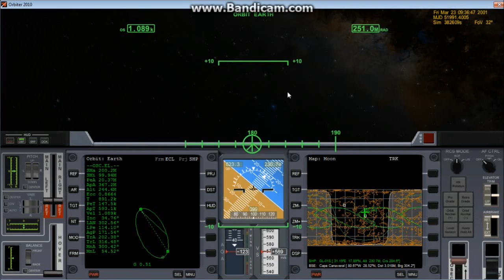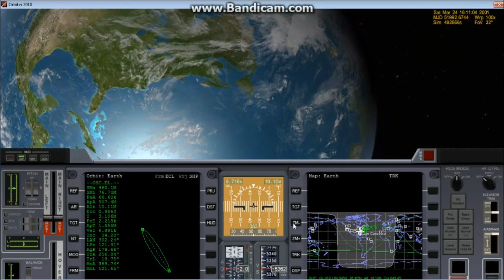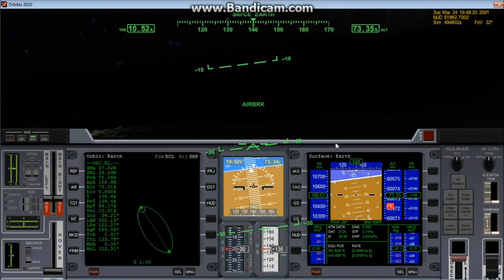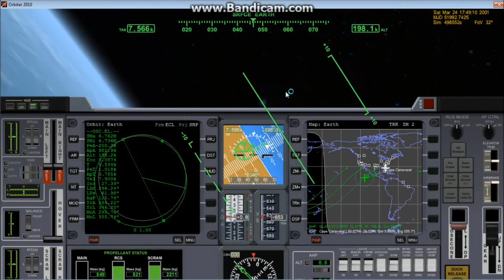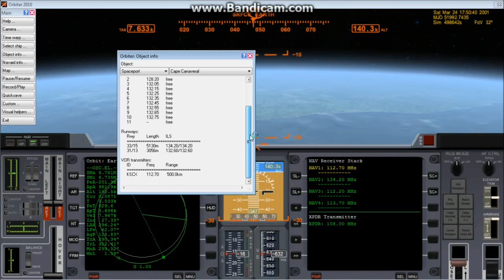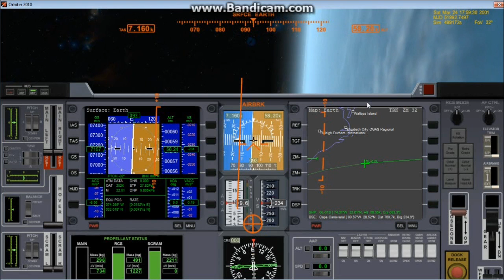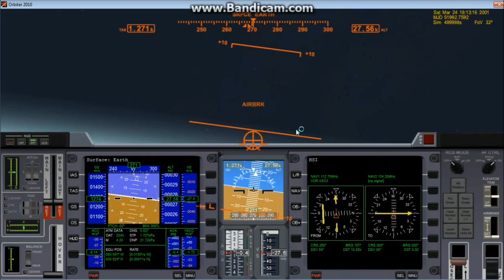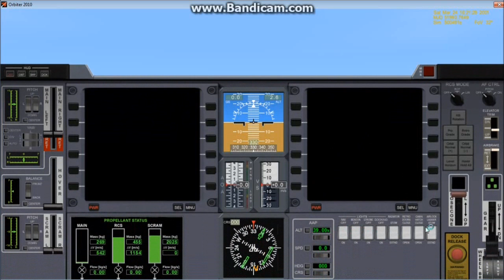Orbiter Space Sim Tutorials Part 14- Moon down to Earth Part 2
In this episode we conclude the lunar flight back to the Earth. All goes well, however the phasing math I did was off by exactly 1 day, so we aerocapture instead, then retrograde burn to land at KSC. The foul machine does that bouncing thing again, and I overshoot KSC by 1200 km, but there was plenty of fuel to fly back on the scramjets for a nice landing at the Kennedy Space Center.